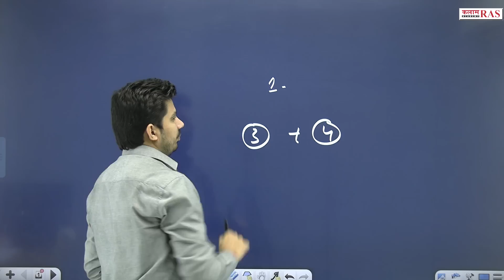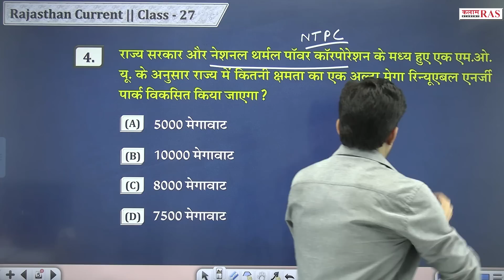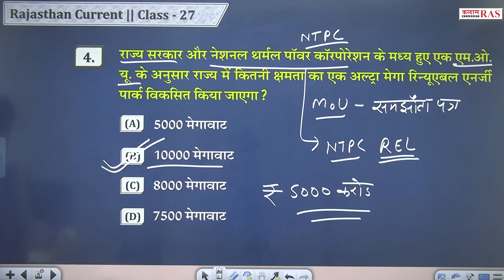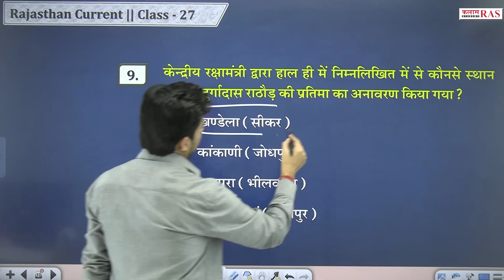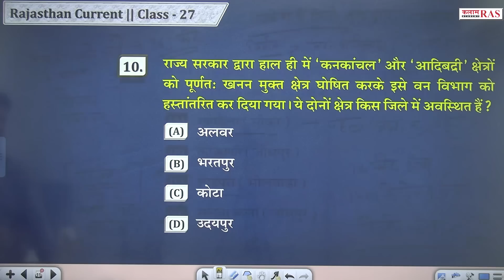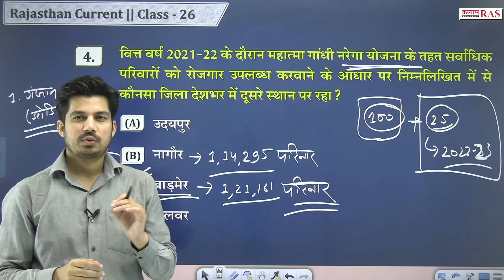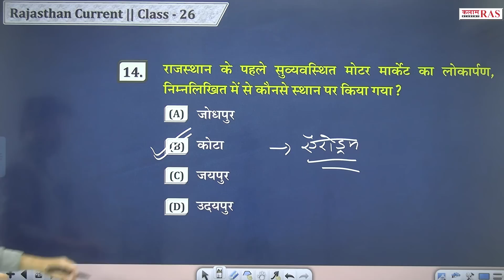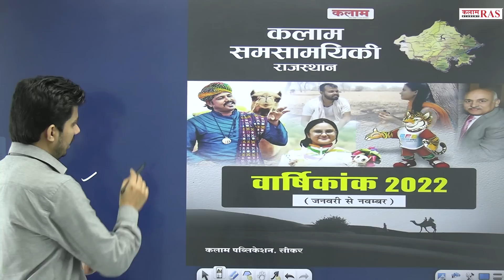Current Affair of Rajasthan | कलाम राजस्थान समसामयिकी | Current Affairs July to September 2022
➤➤ सुजस सारांश by विपिन सर